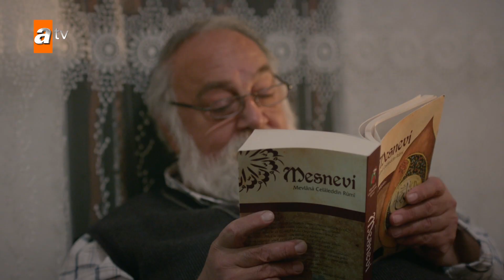Aisa bolna mat karo - Hercai Urdu Episode 30